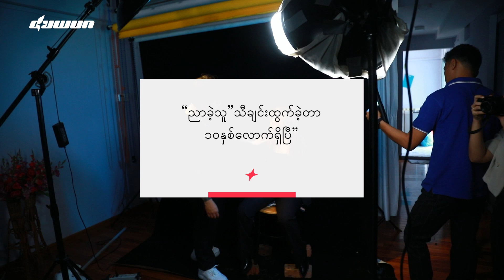"ညာခဲ့သူ" သီချင်းကို Music Video ပြန်ရိုက်မယ့်ထက်မွန်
လွန်ခဲ့တဲ့ ၁၀ နှစ်ကထွက်ခဲ့တဲ့ "ညာခဲ့သူ" သီချင်းကို Music Video ပြန်ရိုက်မယ့်ထက်မွန်
"သီချင်းက လုံးဝအကြမ်းကြီး။ အဲ့တာရေးထားတာ ၂၀၁၄ လောက်ထဲက ၁၀ နှစ်နီးပါးလောက်ရှိပြီ။ MP3 လေးအရင်ဆုံးထွက်တယ်။ ဒီတိုင်းထောင်ပြီး ဗီဒီယိုရိုက်ထားတာကို တင်ထားသေးတယ်။ အခုမှ သူငယ်ချင်းတွေနဲ့ ပြန်ဆုံပြီး ရိုက်ဖြစ်သွားတာပါ" ဆိုတဲ့ ထက်မွန်၊ ဇွဲလင်းထွန်းနဲ့ ဟန်နီကိတ်